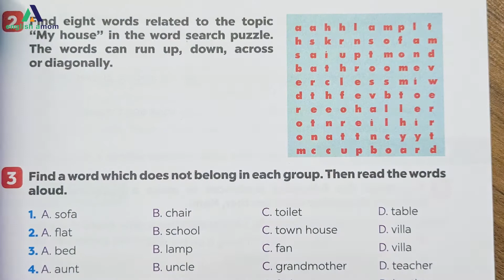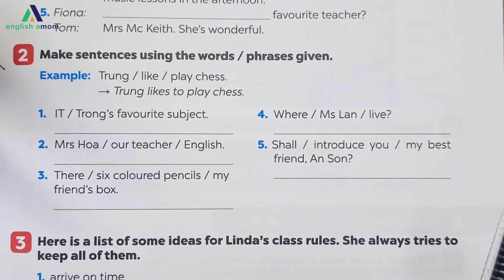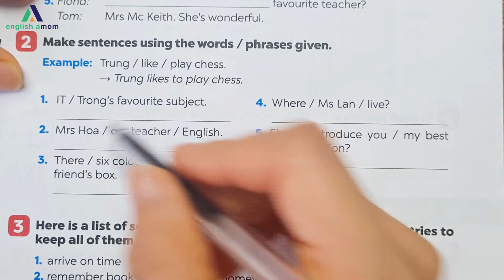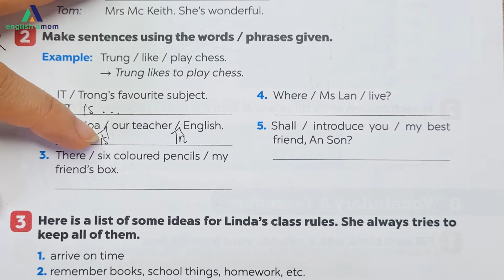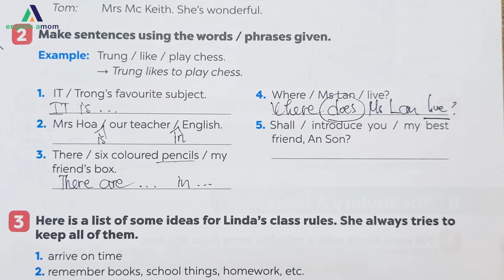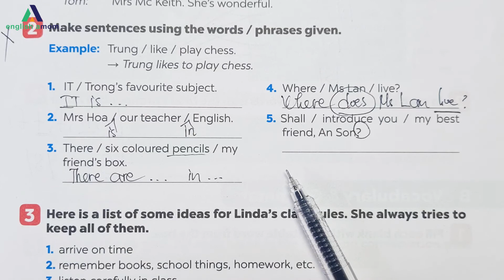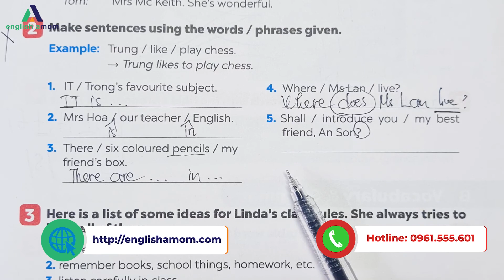Tiếng Anh lớp 6 | Unit 1: My new school | Sách bài tập | Reading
Tên video
📌 Tiếng Anh dành cho học sinh lớp 10:
📌 Tiếng Anh dành cho học sinh lớp 11:
📌 Tiếng Anh dành cho học sinh lớp 12:

?sub_confirmation=1